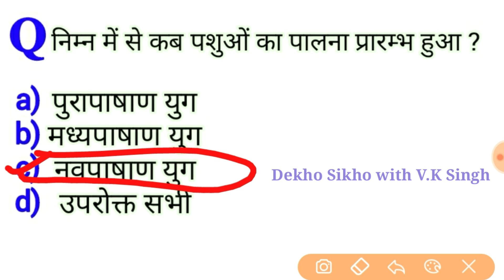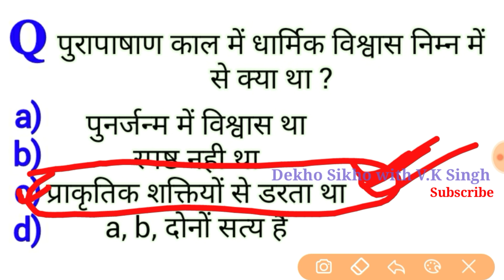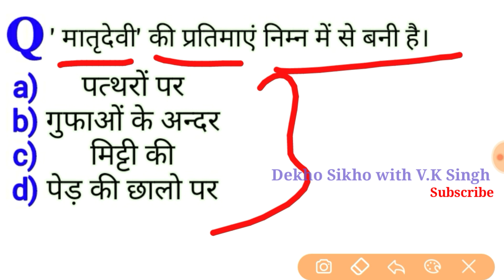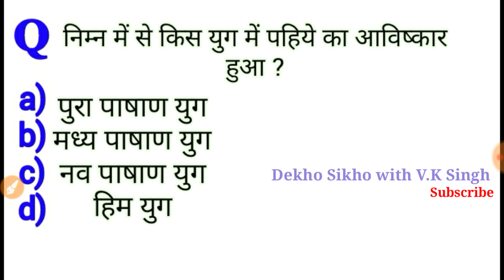प्रागैतिहासिक काल, इतिहास, History Question, प्रगैतिहासिक काल, सभी प्रतियोगी परीक्षाओं के लिए उपयोगी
History Questions, प्रागैतिहासिक काल, इतिहास, History Questions, प्रगैतिहासिक काल, सभी प्रतियोगी परीक्षाओं के लिए उपयोगी, UPSSSC, VDO, UP Lekhpal, Railway Group D, Railway Loco Pilot, Technician, RPF, SSC, all competitive examination.